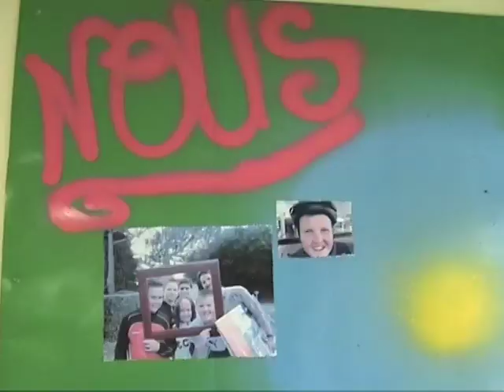La Passerelle (2007)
Les jeunes Renanais de 12-14 ans qui le désirent sont pris en charge par des animateurs pendant les vacances scolaires dans une petite structure, "La Passerelle". Ils s'adonnent à toutes sortes d'activités. Par ce petit film, ils ont voulu montrer ce qu'ils font...